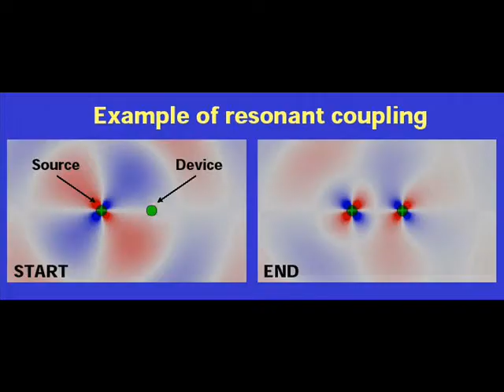Unerklärliche Explosion in meiner Küche..was oder wer steckt dahinter? :-(